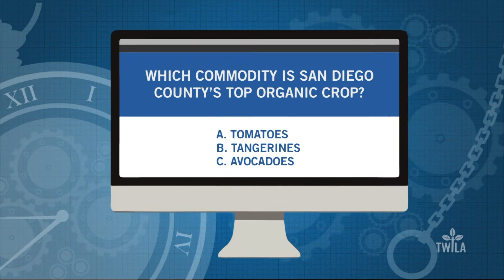Ag Minute — San Diego County Agriculture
Agriculture is big business in San Diego County. In this week's Ag Minute, TWILA's Kristen Oaks takes a look at what makes their farm economy unique.